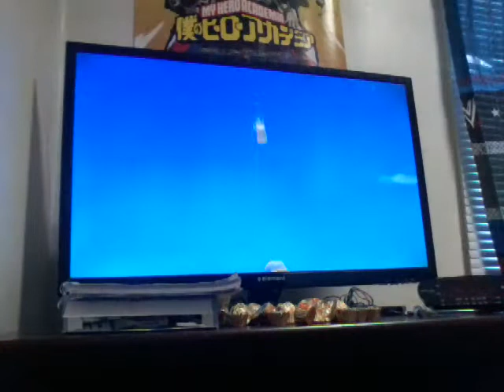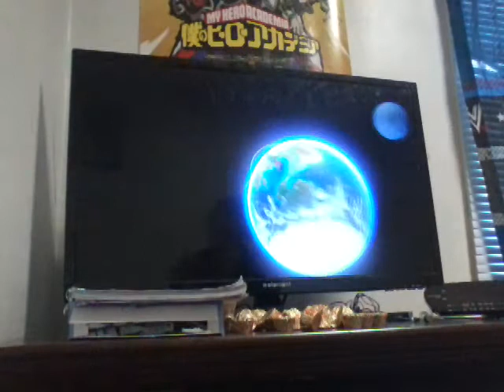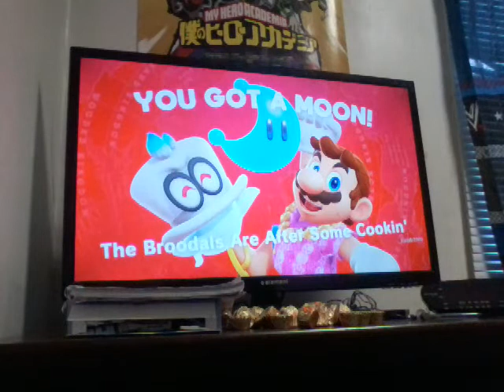Super Mario Odyssey Part 4: The Ruined Kingdom